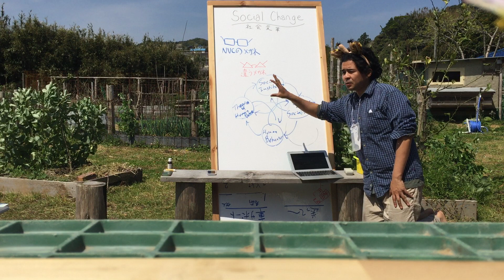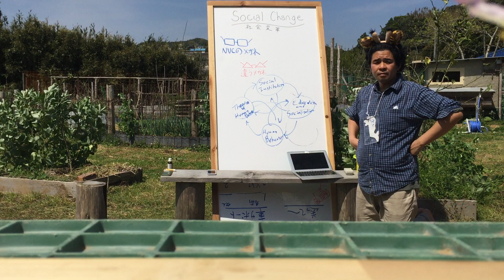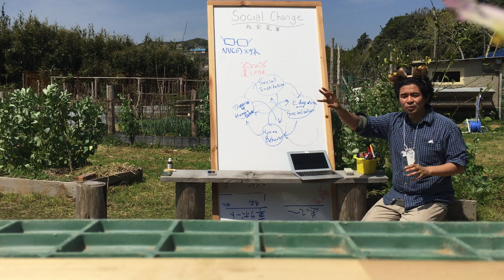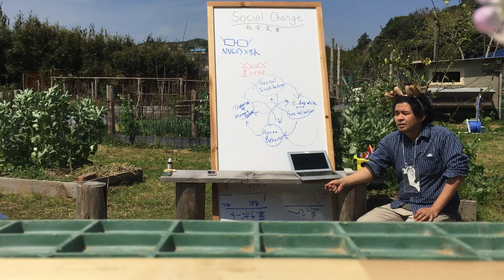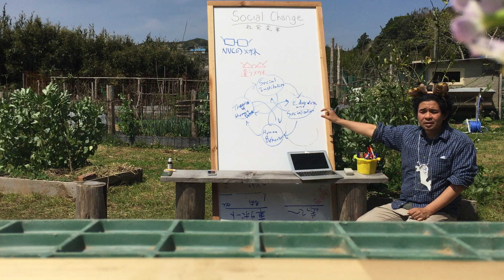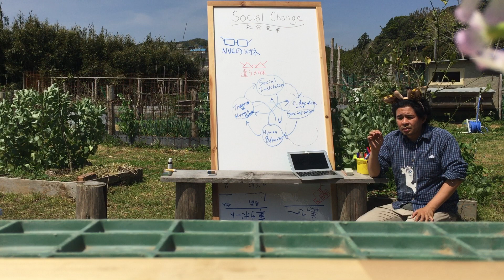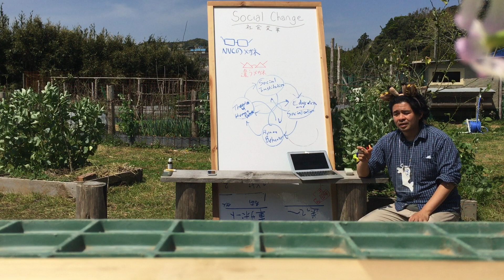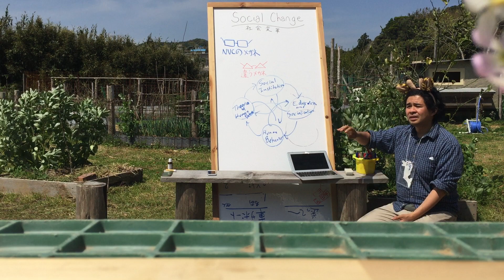社会変革について@NVC 共生革命リトリート2017 vol.4